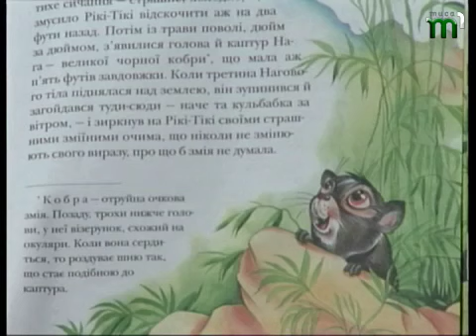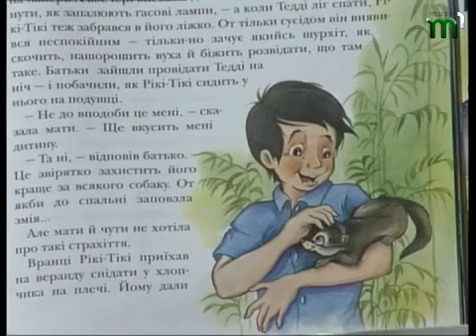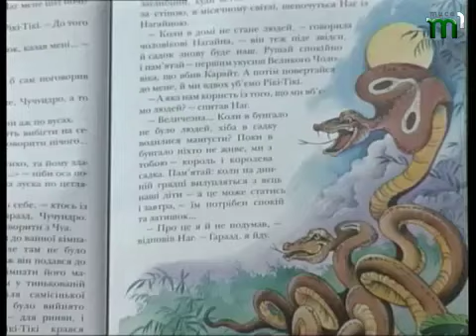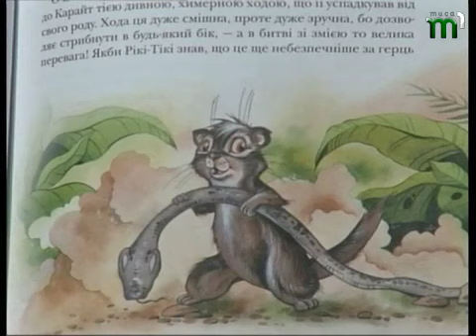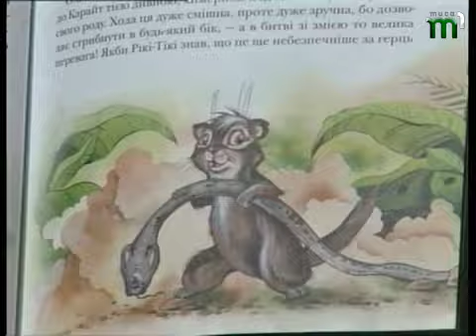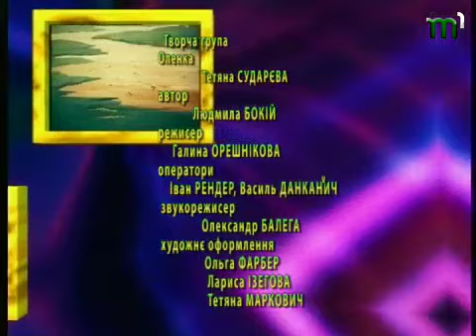Тиса-1.Програма "Кольорові сни" 28 січня.